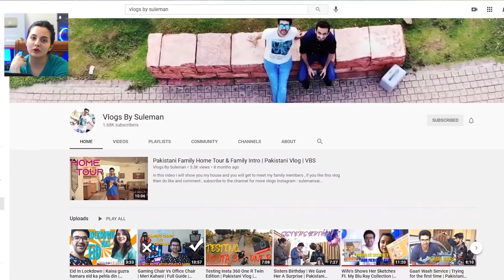Pakistani Couple Reacts To Allu Arjun Birthday Special Mashup 2022 | Icon Star | RKR Cutz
VLOGS